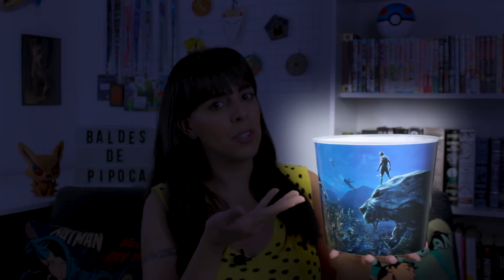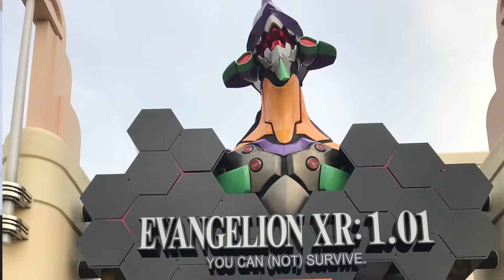BALDES DE PIPOCA DO JAPÃO | DESCUBRA OS BALDES DE PIPOCA MAIS INCRÍVEIS DO MUNDO!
Sempre que falamos em baldes de pipoca personalizados, sempre pensamos em cinemas e suas campanhas de filmes, mas você sabia que existem Baldes de Pipoca Incríveis Pelo Mundo Afora? São os Melhores baldes de pipoca do mundo e você não conhecia. Mas nesse vídeo eu vou te mostrar eles.

Os japoneses são verdadeiros mestres na arte de fazer baldes de pipoca personalizados muito incríveis, com uma riqueza de detalhe de deixar qualquer colecionador maluco

Nesse vídeo eu mostro baldes de pipocas incríveis da Tokyo Disneyland, da Tokyo Disney Sea e da Universal Studios.